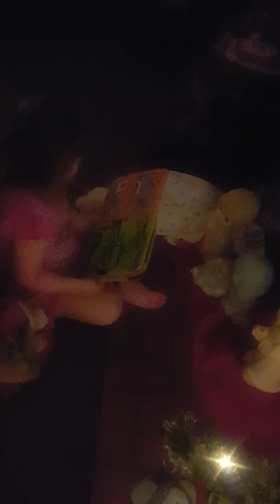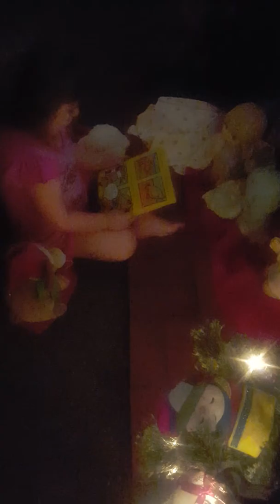Sophia reading about Mary, Joseph and Baby Jesus to Mary, Joseph, Baby Jesus and the Angel